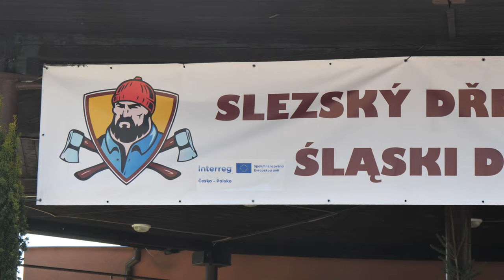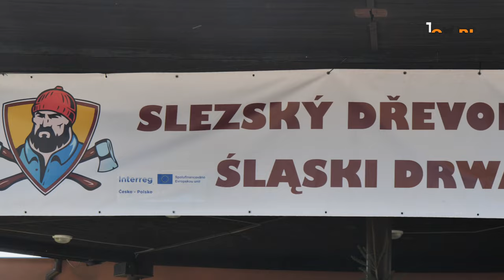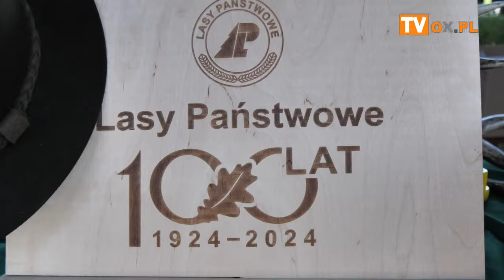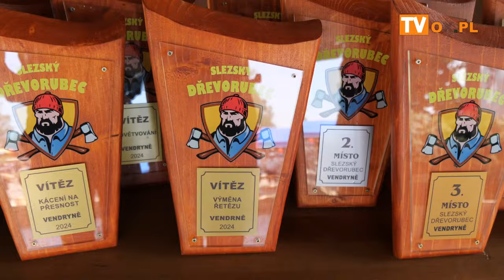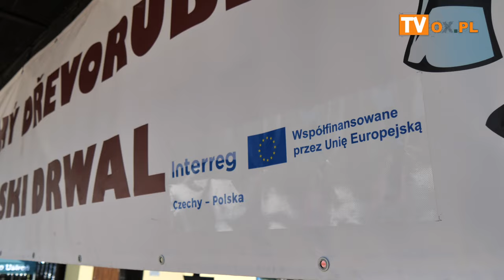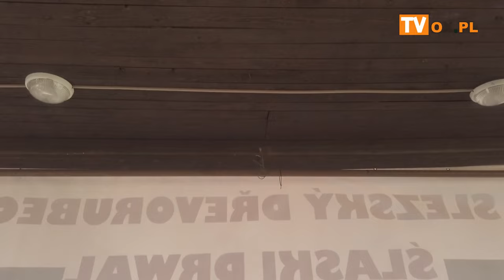12 edycja Międzynarodowych Zawodów "Śląski Drwal"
12. edycja Międzynarodowych Zawodów pn. "Śląski Drwal".
W niedzielę, 21 lipca w Wędryni (Czechy) odbyła się 12.
edycja Międzynarodowych Zawodów pn. "Śląski Drwal".
Jednym z patronów wydarzenia jest Gmina Goleszów.
W programie odbyły się konkurencje najlepszych drwali i rzeźbiarzy, m.in.
ścinka na dokładność i okrzesywanie drewna, a także dla uczestników:
cięcie siekierą na dokładność i wbijanie gwoździ na czas.
Ponadto przewidziano liczne atrakcje dla publiczności w każdym wieku
oraz potrawy regionalne i specjalności kuchni śląskiej.